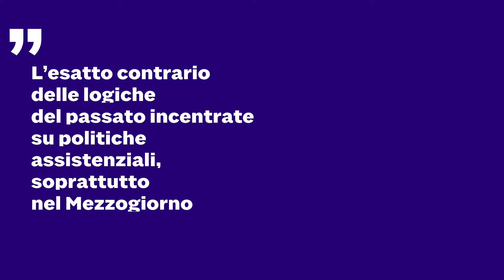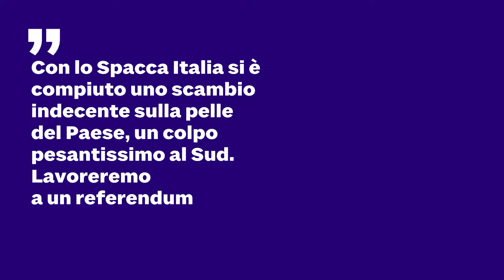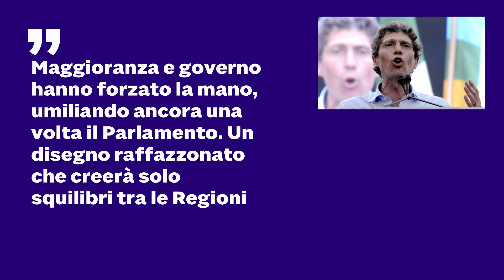Detto e contraddetto: l’autonomia differenziata della discordia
Il via libera alla legge sull’autonomia differenziata, cavallo di battaglia della Lega, arriva fra polemiche e accordi. Con l’opposizione che lo battezza come Spacca Italia, accusa il governo e promette battaglia. Oltre a un referendum per abrogare la legge.